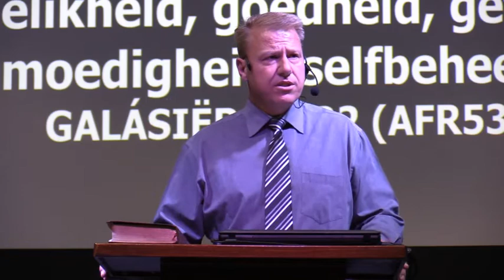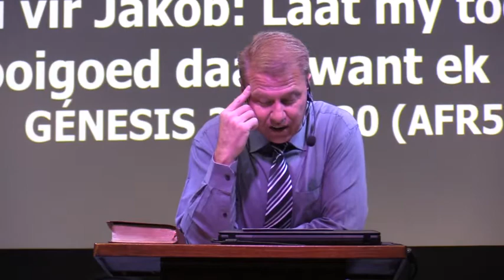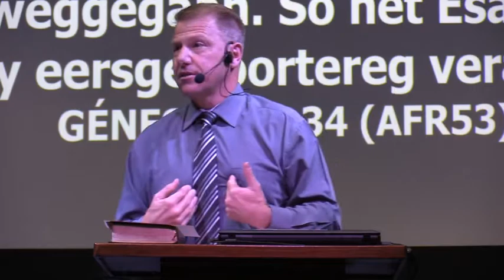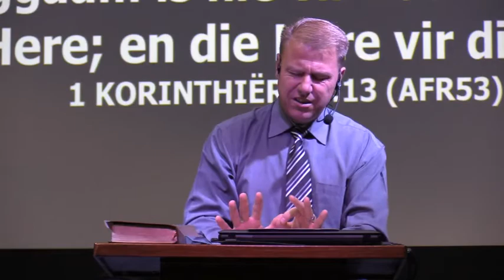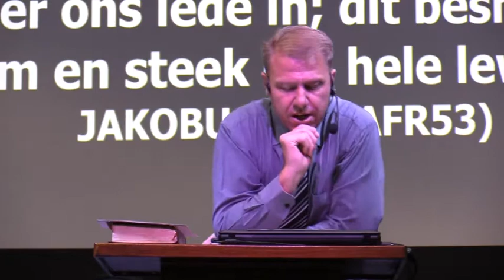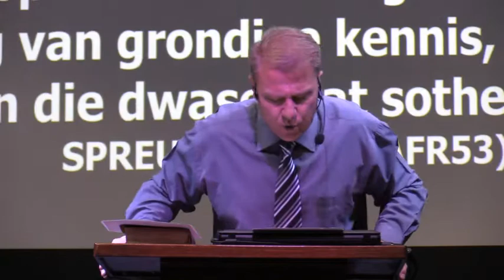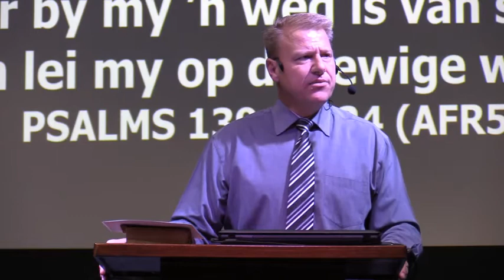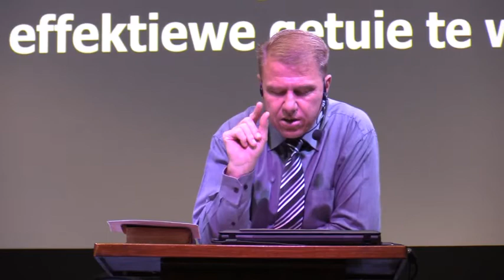Vrug van die Gees Past Lohenn vd Berg